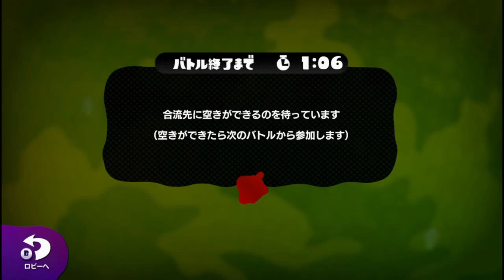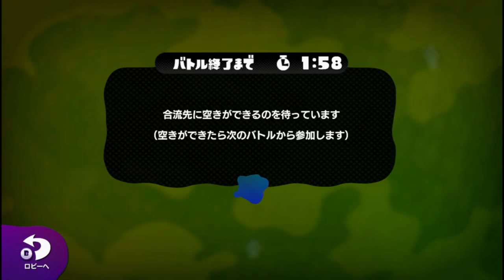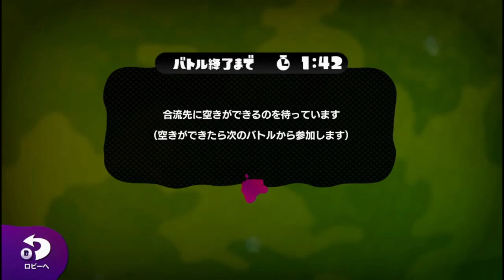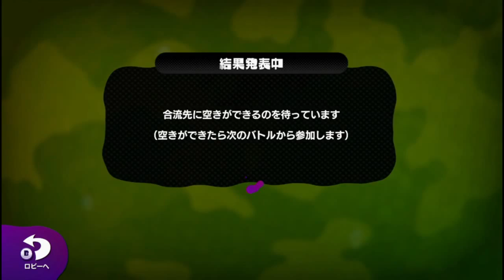お昼からのスプラトゥーン パブロを使おう ＃１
6/6のアップデートで追加されたブキ　パブロを使って遊んでいます。